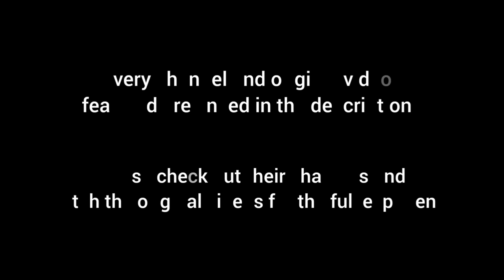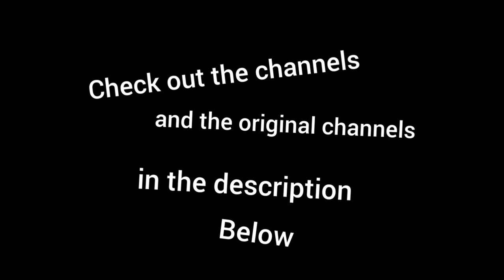Gamers React to : Gloom Hands [The Legend of Zelda : Tears of the Kingdom]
links

00:00 intro

00:16 PointCrow

01:41 RTGame

03:23 Roamer

04:25 BornLosersGaming

05:32 KwingLetsPlays

06:11 Symbalily

07:43 Tyranitar2ube

08:07 Vinesauce

08:43 ZackScottGames

09:34 GameGrumps

the part that gets me is the distorted music, very creepy

10:19 Outro